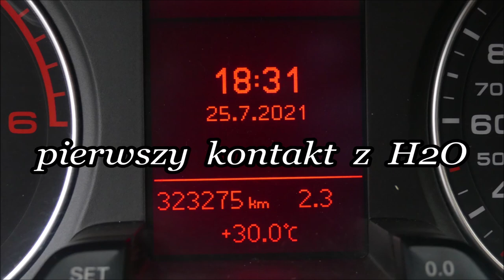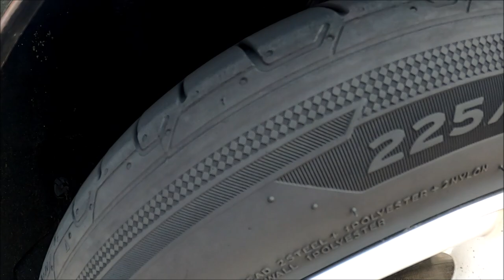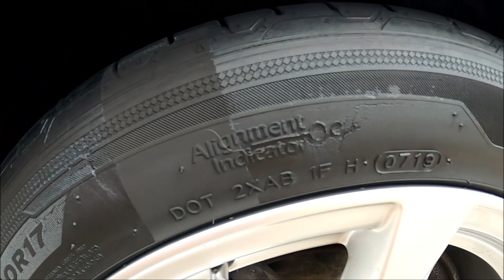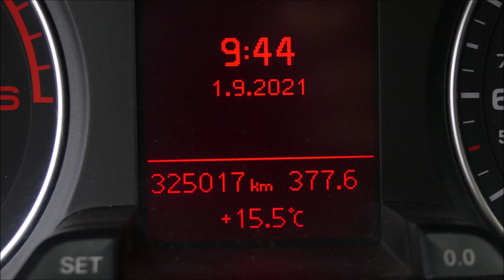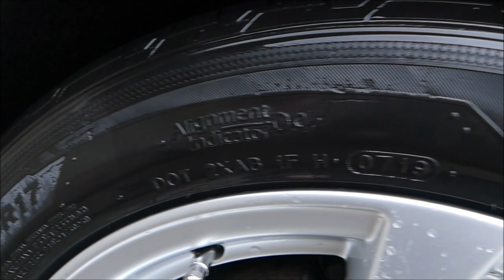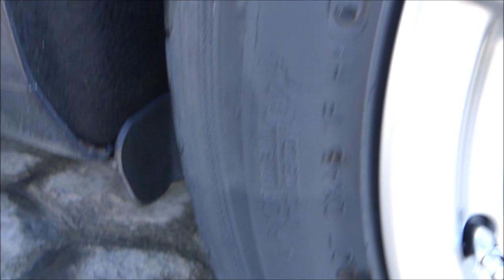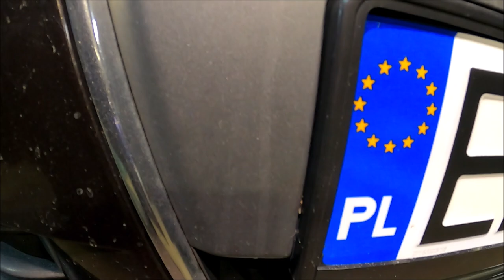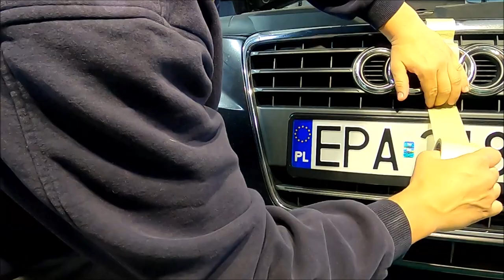TurtleWax CERAMIC Polish&Wax